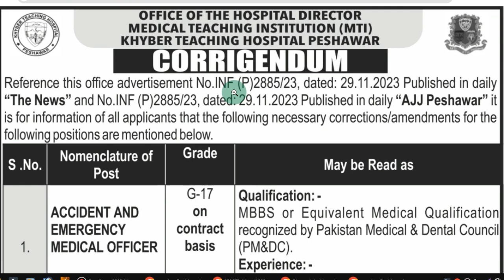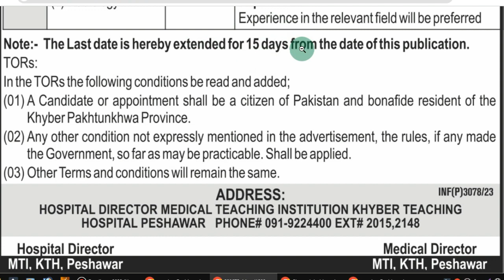Khyber Teaching Hospital Peshawar Jobs | New jobs 2024 | apply now | new jobs in kpk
Latest Jobs Apply Now Link;

newjobs2024,
jobsnews,
jobs2024,
jobs,